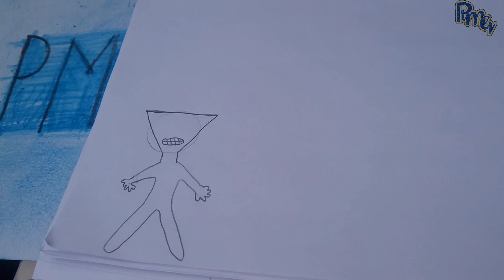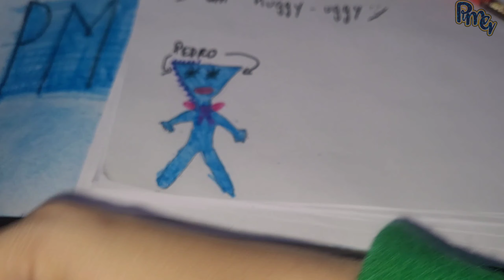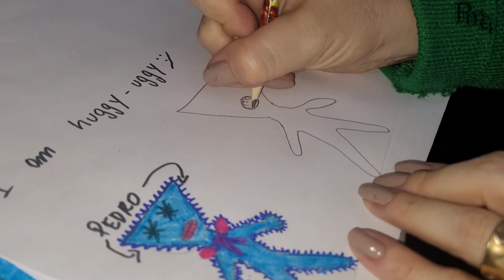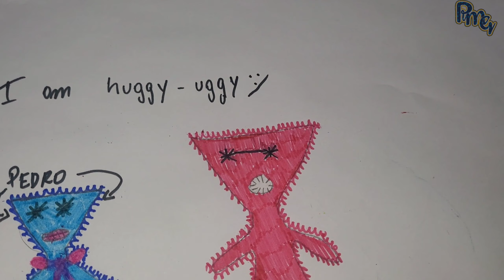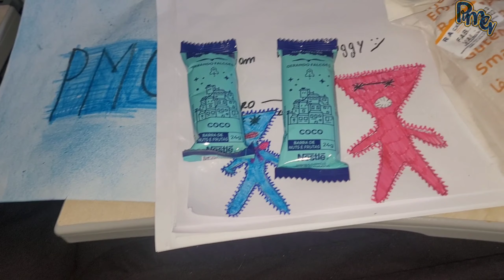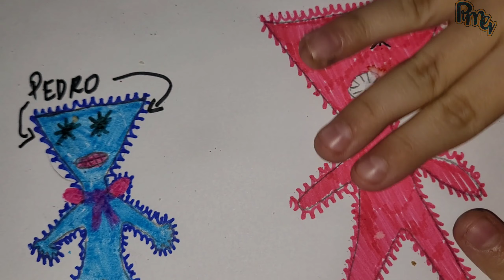PINTANDO O HUGGY WUGGY E KISSY MISSY🙆‍♂️ - PMG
Oi pessoal 9hs de avião e hj desenhamos a kissy e o huggy.